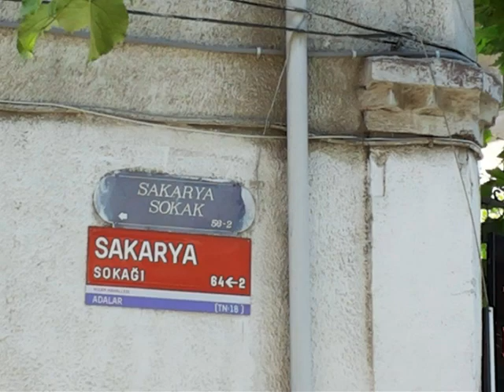INSULELE PRINȚILOR ǀ BÜYÜKADA ǀ PRINCES ISLANDS ǀ TURKEY ǀ TURCIA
Insulele printeselor sunt un grup de vreo noua insule, aflate in dreptul Istanbulului, in Marea Marmara. Li se spune asa pentru ca a fost un loc la indemana unde puteau fi exilati printi bizantini cazuti in dizgratie sau printese rebele trimise la manastire sa-si bage mintile in cap. Dupa caderea Constantinopolului (insulele au cazut in mainile otomanilor in timpul asediului final), traditia s-a pastrat, aici fiind trimisi fii de sultani sau cadane care nu mai erau iubite de sultana-sefa. Traditia adapostirii rebelilor si disidentilor s-a pastrat si secolul trecut cand aici a locuit Trotki fix dupa ce a fost invins de Stalin in lupta pentru putere. Ca sa ajungi in insule, poti lua un feribot din Istanbul. (durează 2 ore dus și 2 ore întors). Vegetație mediteraneană și, pe alocuri, exotică, multă liniște, aer curat, briză călduță, atmosferă de vacanță și nicio mașină pe străduțele pe care aleargă doar calești trase de cai și biciclete.